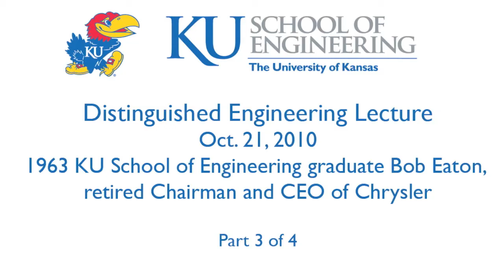Distinguished Engineering Lecture with Bob Eaton - Part 3 of 4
Part 3 of the 2010 Distinguished Engineering Lecture from Bob Eaton, retired Chairman and CEO of Chrysler and a 1963 KU School of Engineering graduate. Delivered October 21, 2010 at the University of Kansas, Eaton Hall.